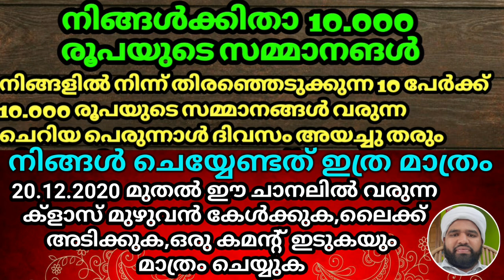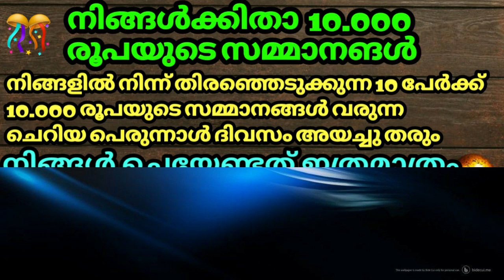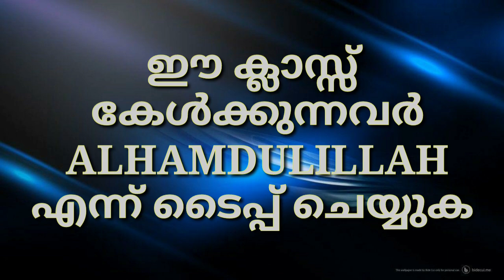തയമ്മും ചെയ്യേണ്ട രൂപം ഫർളുകൾ ശർത്തുകൾ സുന്നത്തുകൾ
രണ്ട് അവയവത്തിൽ രോഗം ഉണ്ടായാൽ എത്ര തയമ്മും ചെയ്യണം

ഒരു തയമ്മും കൊണ്ട് എത്ര  നിസ്കരിക്കാം
അങ്ങനെ അറിയേണ്ടതെല്ലാം

തയമ്മം തയമം നിസ്കാരം നോമ്പ് ഹജ്ജ് സക്കാത്ത് സുന്നത്ത് നിസ്കാരങ്ങൾ ഫർള് നിസ്കാരങ്ങൾ

thayamum, thayamam,tayamum

ഈ വീഡിയോ ലൈക് ചെയ്യുക ഷെയർ ചെയ്യുക

ചാനൽ സബ്സ്ക്രൈബ് ചെയ്യാൻ ആരും മറക്കരുത്